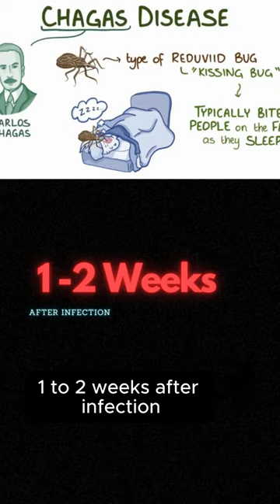Chaga's Disease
Chagas disease is a parasitic infection caused by the protozoan Trypanosoma cruzi. It is transmitted to humans through the bite of an infected triatomine bug, also known as the "kissing bug."